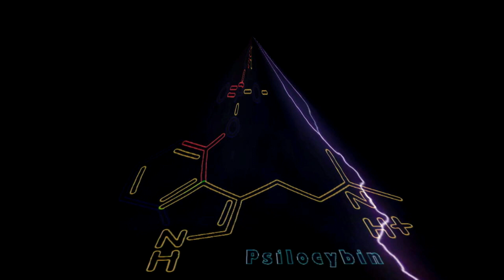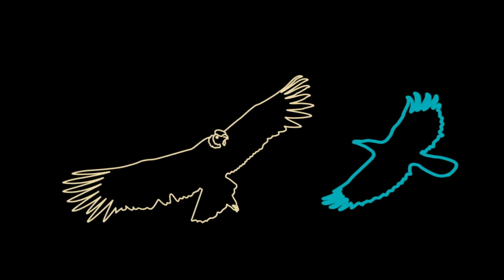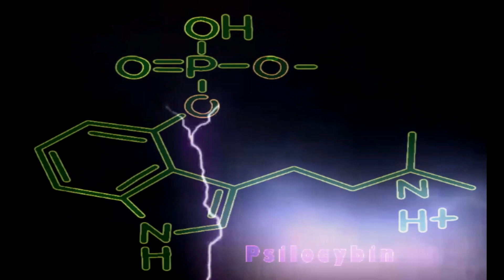Ayahuaska Trance - Pachak - Orginal Mix July 2020 Makiwan Peru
In honor of all Tribal Nations in the world. They are the previous generation of humans in this planet, they have a strong organic sciences knowledge, they live in peace and they don't need electricity, jail house, police, hospitals because they have a different vision about living in this world; they don't have an army to protect them or big business mafia alliances they under a silent war they need our protection. We rise our cultural support and social awareness. Thanks
Love & Respect for all Shamans and their people.